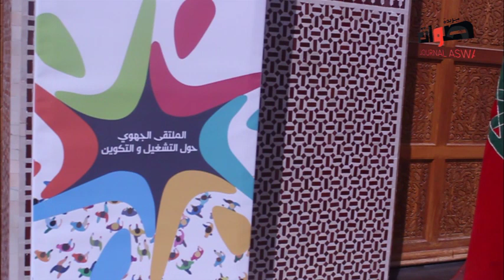عمدة بالقايد في تصريح بخصوص الملتقى الجهوي حول التشغيل والتكوين